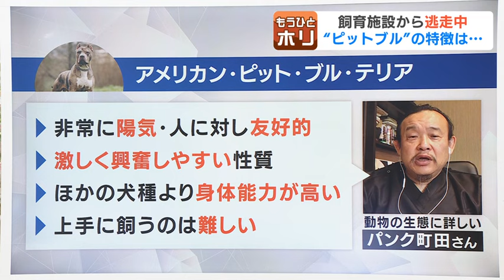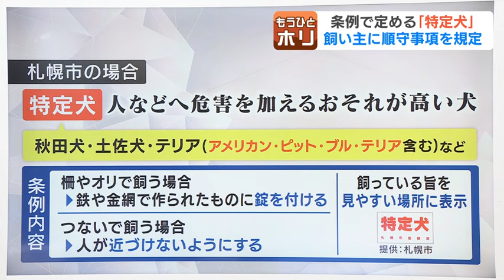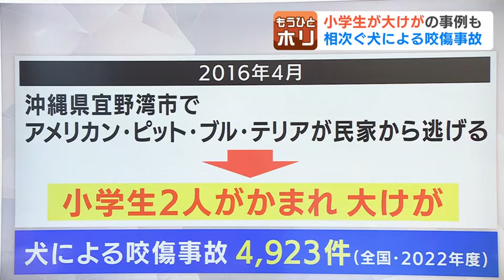“闘犬”アメリカン・ピット・ブル・テリア、ブリーダー施設から逃げ出す 地元の小学校では見守り下校も 警戒続くも見つからず 北海道鷹栖町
麻原衣桜記者
「こちらの施設から南西方向に逃げ出したアメリカンピットブルテリア、逃げた先は見晴らしがよく、畑が広がっています」

　今回、逃げ出したアメリカン・ピット・ブル・テリア。闘犬としての歴史を持つ犬種です。

　15日午前９時半ごろ、北海道鷹栖町８線のブリーダーの施設からアメリカン・ピット・ブル・テリア１頭が逃げ出しました。

　施設の従業員によりますと、ふだんはコンテナの中で飼育されていますが、掃除をするためにコンテナを開け、近くの鎖にリードを繋ごうとした際に、走っているトラックを追いかけて南西方向に走り去ったということです。

　犬は２歳くらいのオスで、体の高さがおよそ50センチ、体重は20キロほどで灰色の体に灰色の首輪をしています。

　犬は、今も見つかっておらず、寄せられた情報もありません。

　近くに住む人は、「特に飼育体制に問題があるようには見えない。怖いけど、食べ物とか食べられているか心配」と話しています。

　2016年には、沖縄の小学生２人が逃げ出した「ピットブル」に噛まれ大けがをする事故も起きてて、鷹栖町は、15日夕方に箱わなを設置。

　地元の小学校では、役場の職員らが児童の下校を見守るなど、警戒が続いています。

　アメリカン・ピット・ブル・テリアの特徴について、自身も飼育経験があるパンク町田さんは…。

動物の生態に詳しい・パンク町田さん
「性格は非常に陽気で人間に対して友好的なイヌです。かみつきやすい犬種ってことはありません。何が危険かというとアメリカン・ピット・ブル・テリアは興奮が非常に激しい。ですから簡単に言うと、攻撃を始めたら攻撃が止まらないとか、かみついたら離さないとか、そういうキャラクターの犬ですので、そこで危険だとされるわけであって、もともと性格凶暴だというのは、ちょっと誤った認識」

《現場から大竹彩加キャスターリポート》
ここから３キロほど離れたところに、学校や住宅街あり、その方向に逃げて行ったということです。
こちらの施設では、およそ100頭の犬を飼育していて、今回逃げ出したアメリカン・ピット・ブル・テリアは、ペットとしてオスとメスの２頭で飼っていました。
夜はコンテナ内で寝ていますが、昼は３メートルほどの鎖につないで、コンテナの外で飼っていました。
去年の秋ごろからコンテナで飼っていましたが、これまで逃げ出したことはないということです。
従業員によりますと、きのう用水路の残雪に足跡があったということですが、今のところまだ発見に至っていません。

《アメリカン・ピット・ブル・テリア》パンク町田さんによりますと…
・非常に陽気・人に対し友好的
・激しく興奮しやすい性質
・他の犬種より身体能力が高い
・上手に飼うのは難しい

《条例で定める「特定犬」飼い主に順守事項を規定》
・札幌市の場合
『特定犬』人などへ危害を加えるおそれが高い犬
秋田犬、土佐犬、テリア（アメリカン・ピット・ブル・テリア含む）など
『条例内容』
・柵やオリで飼う場合…鉄や金網で作られたものに錠を付ける
・つないで飼う場合…人が近づかないようにする

《犬をめぐる事故》
・2016年４月、沖縄県宜野湾市でアメリカン・ピッド・ブル・テリアが民家から逃げる
⇒小学生２人がかまれ大けが
・環境省の統計によりますと、犬による咬傷事故は2022年度の１年間で4923件（全国）

Q）万が一、飼い犬が人をかんでけがをさせてしまった場合、どんな罪に問われる可能性があるのでしょうか？

A）大川哲也弁護士
民事では損害賠償の責任を負いますし、刑事でも飼い方が悪くてけがをさせたというときには過失致傷罪、亡くなった場合は過失致死罪ということになります。過失の程度が重いと重過失致死傷罪となります。また仕事で犬を扱う人は、業務上過失致死傷罪となります。

堀啓知キャスター
犬が人をかんでしまう事故は、全国で起きています。
いま一度、飼い主の管理体制を見つめ直す機会にしてもらいたいと思います。2024年04月16日(火) 19時37分 更新